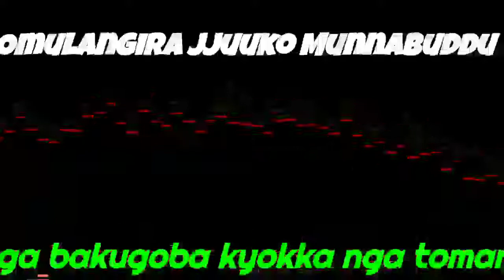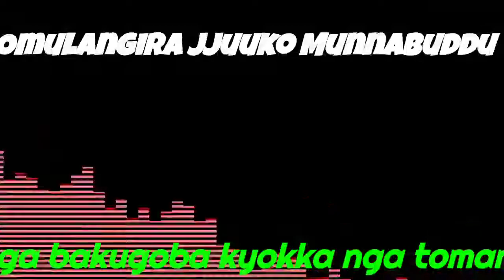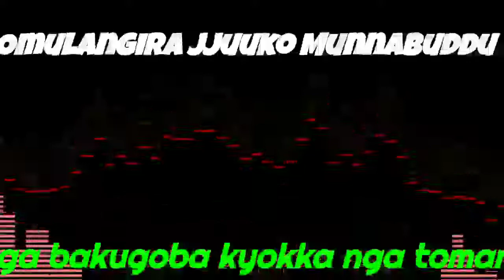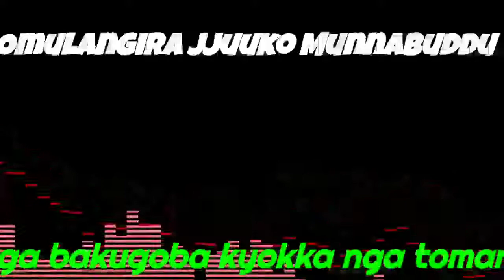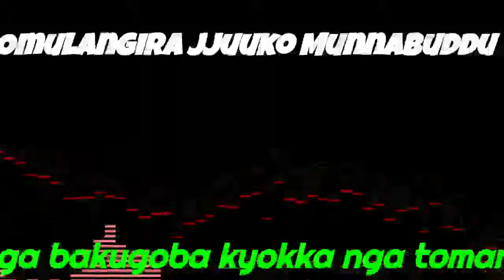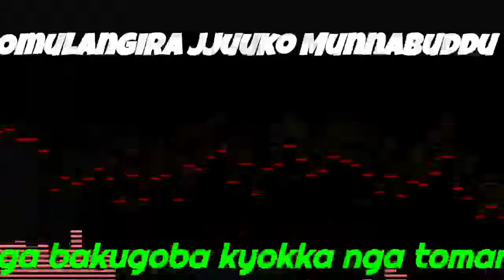Okuloota nga bakugoba kyokka nga tomanyi gyolaga - Omulangira Jjuuko Munnabuddu